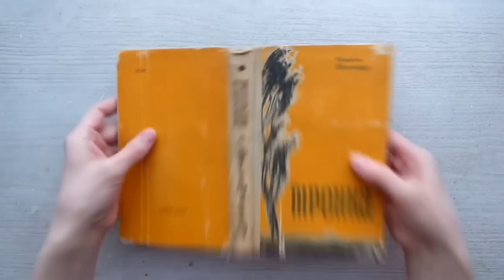Art journal cover by Tina Stepanova